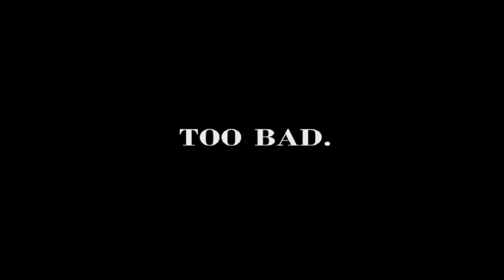THESE JUMPSCARES ARE TOO MUCH!!! || Five Nights at Freddy's 4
In today's video i am revisiting the SCARIEST FNaF game ever made, Five Nights at Freddy's 4!

-Get this video to 20 likes for part 3!-